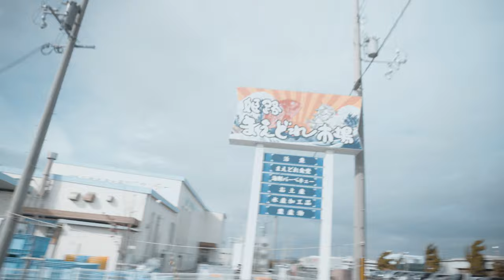【ソロキャンプ女子】初めてのお泊りソロ ワンティグリス・スーパーシェルター 無骨なスタイルに憧れてやってみた、、、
今回は初めてのソロキャンプデビューという事で、兵庫県は姫路市にあるキャプビレッジ　タロリン村に行ってきました。
村長さんも愛犬Nicoもとても優しくて可愛くて癒されました、管理がキッチリ行き届いているので、女子ソロキャンプにもおすすめできます！！

関連動画タイトル　【土手煮】ぼっち女のソロキャンプ【熱燗】Stewed chicken skin and hot sake
関連動画タイトル　無駄にやりすぎちゃった・・・寒中ソロキャンプに備えてポータブル電源初めて使ってみた　アラフィフ独身派遣女　湖近くの紅葉ソロキャンプ(前編)
関連動画タイトル　【女子ソロキャンプ】新幕で1泊2日冬キャンプに行ってきました！寝袋も枕もおNEWづくし！|キャンプ専用コーヒーもご紹介
関連動画タイトル　【アラフィフ女】ふろとっぱらで今年最後のお泊まりキャンプ【2人ソロキャンプ】